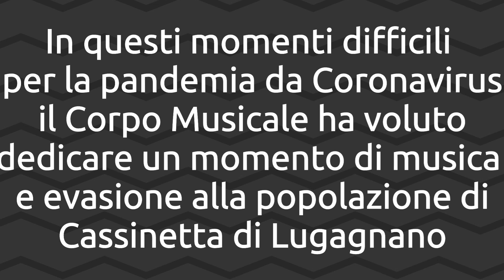Nessun Dorma -flashmob per la popolazione di Cassinetta- in quarantena da Coronavirus 2020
Durante la quarantena per Coronavirus il Corpo Musicale S. Carlo di Cassinetta di Lugagnano (MI) ha dedicato un concerto a distanza di speranza alla sua popolazione .